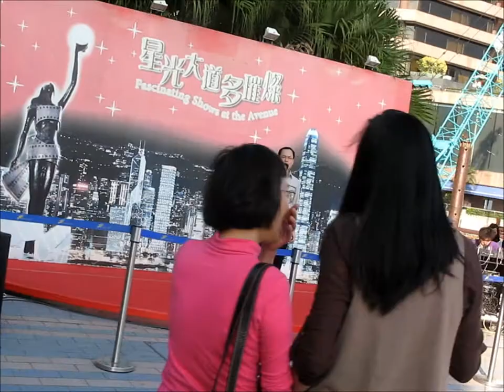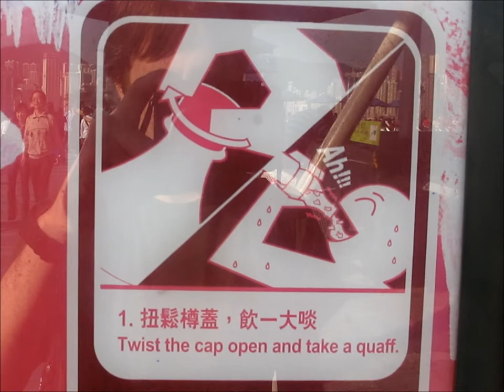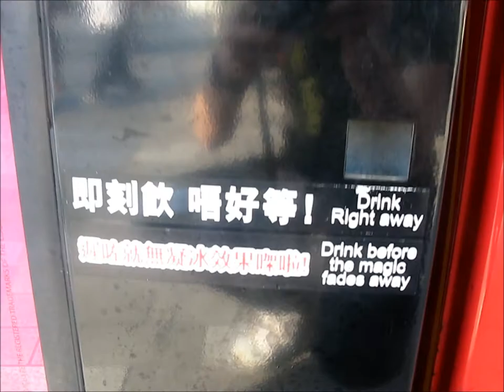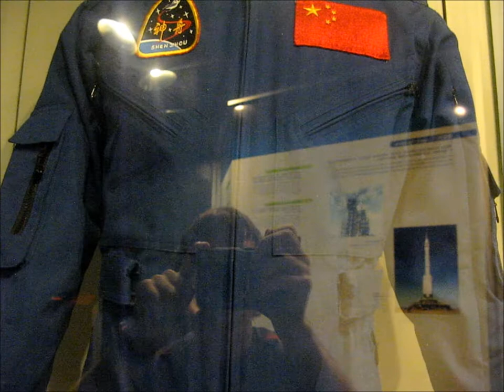Vlog Number 10